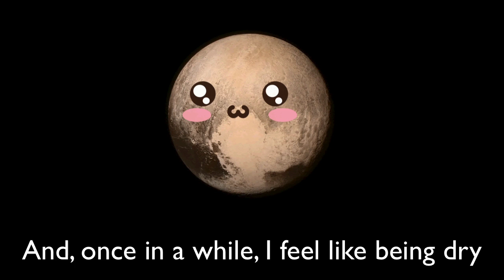"I Hope That I Get Old Before I Die"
TMBG cover, recorded in early 2014